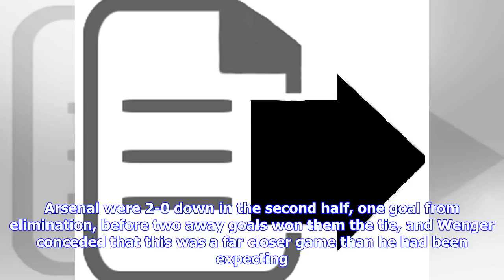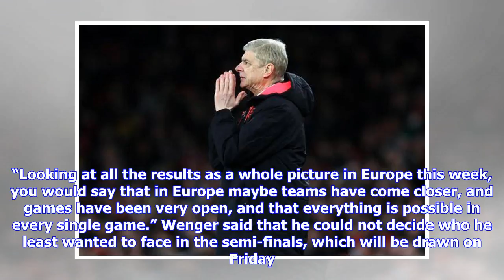Breaking News | Arsene Wenger admits heart was racing as CSKA mounted comeback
Arsene Wenger admitted that CSKA Moscow “made his heart beat quicker than expected” during a close run Europa League quarter-final second leg. Arsenal were 2-0 down in the second half, one goal from elimination, before two away goals won them the tie, and Wenger conceded that this was a far closer game than he had been expecting. Arsenal won 4-1 at the Emirates last week but Wenger said that three-goal margin effectively worked against his team here because it meant that they could not bring the...